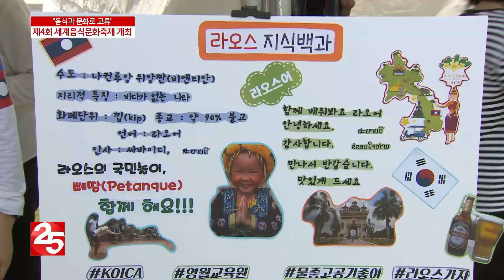세계 음식·문화 한자리에…영월서 '세계음식문화축제' 열려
모모, 쿠르닥, 둠스니 살랏.

무엇을 가리키는 말인지
감이 오시나요?

네팔과 키르기스스탄, 몽골의 전통 음식들입니다.

영월에 세계 음식들을 맛보고,
그 나라 문화를 이해해보는
축제가 5일 영월에서 개막했습니다.

김선화 기자가 축제에 다녀와봤습니다.